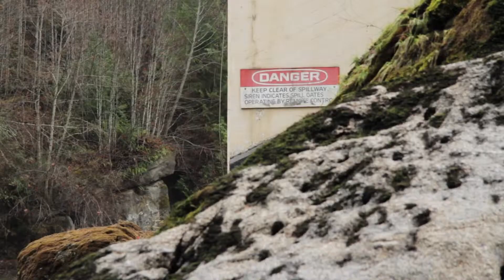The Strong People - Official 2013 TFF Selection